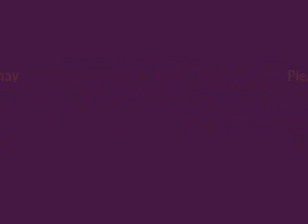Jimi Hendrix The wind cries Mary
Me playing a Jimi Hendrix cover on guitar, chasing the feel and tone with my Fender Blues jr amp.